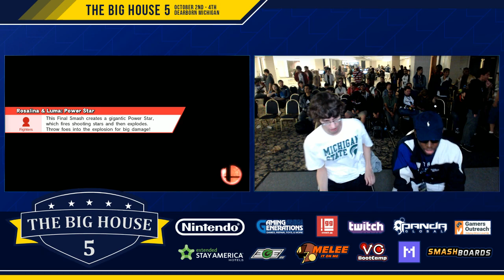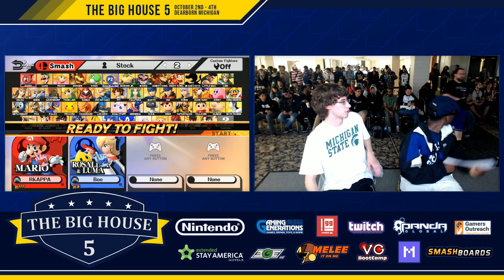TBH5 Smash 4 - ANTi (Sheik) vs Rayquaza07 (Rosalina) - Winners Bracket